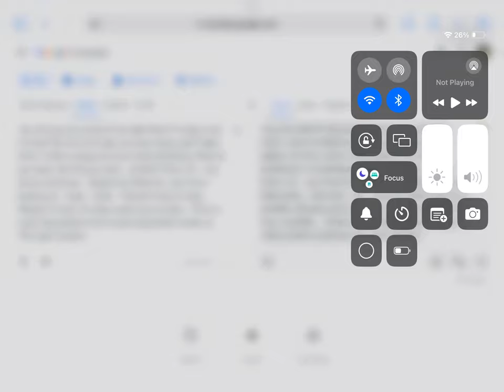Joy and jonathan